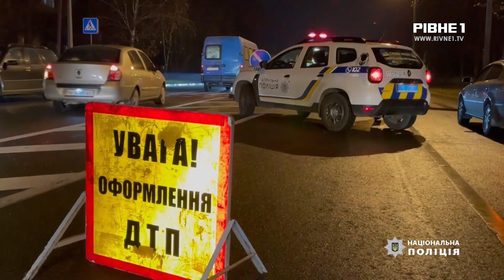Жахлива аварія сталася у Рівному: на вулиці Шухевича пішохід двічі потрапив під колеса автомобіля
Із множинними травмами чоловіка доставили до лікарні. Більше про це - далі.